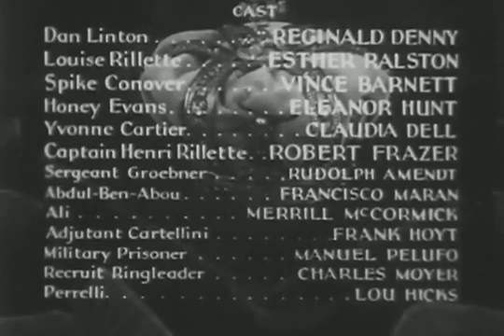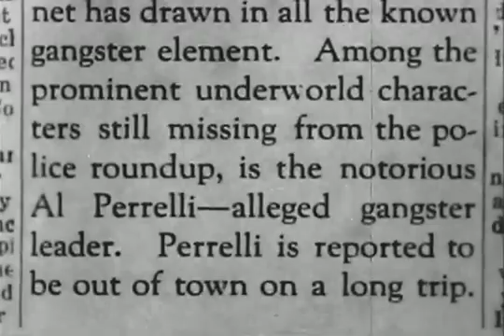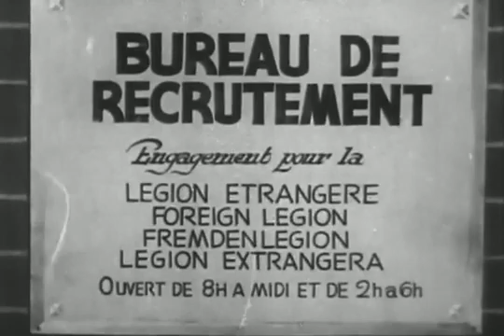We're in the Legion Now! | OLD HOLLYWOOD CLASSIC FILM | FULL FREE TO WATCH